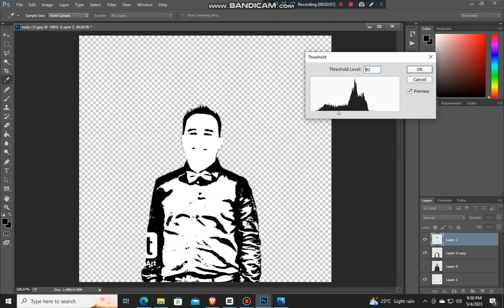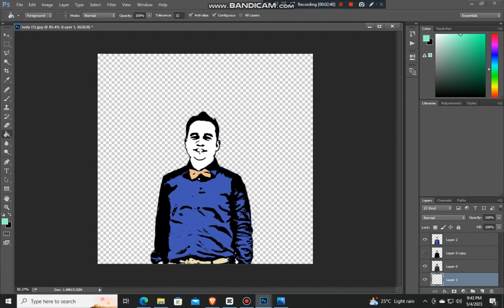Surprising FB friend's by turning their normal photo into a Digital - Part 1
I surprise my random Facebook friends by turning their normal photo into a digital art and sending it to their messenger and let see their reply. (part 1)

Tools used:
Photoshop for editing